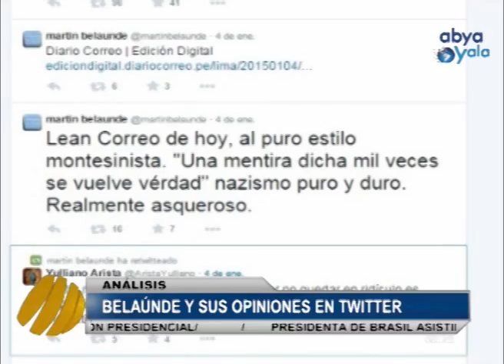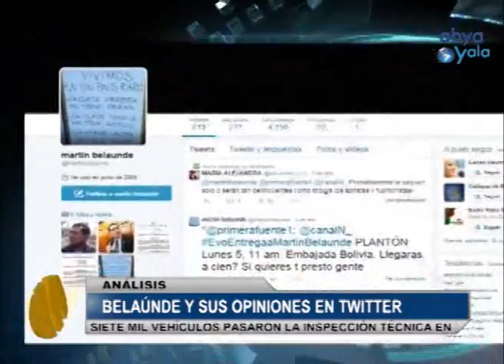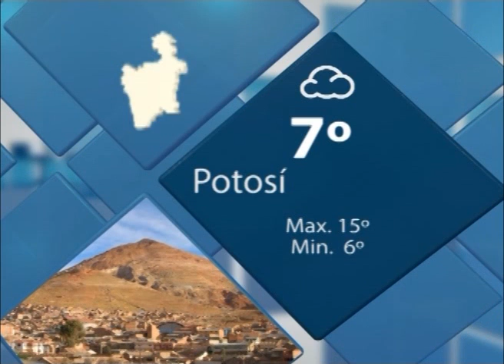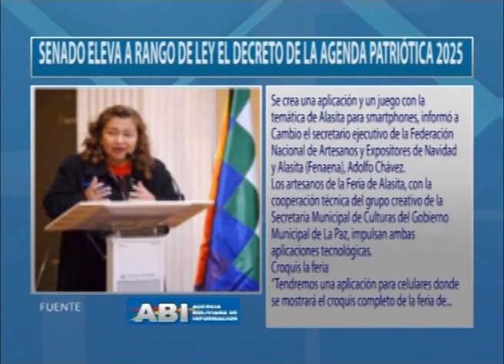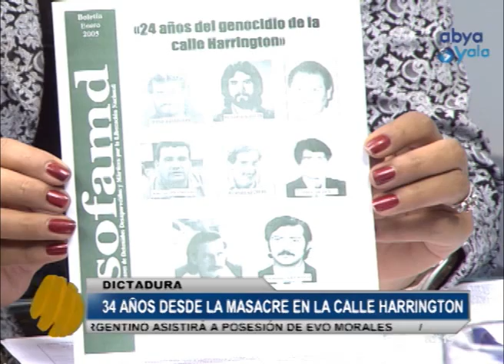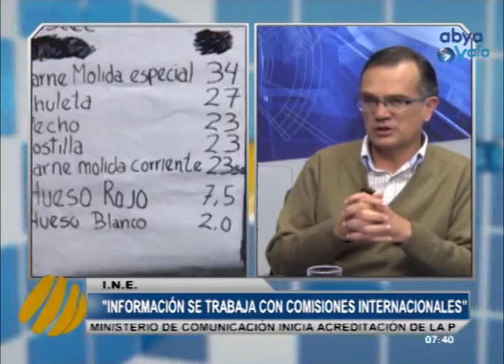PRIMERA EDICION 15 DE ENERO 2015